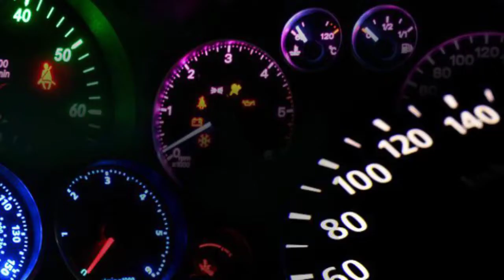FOCUS Speedometer repair